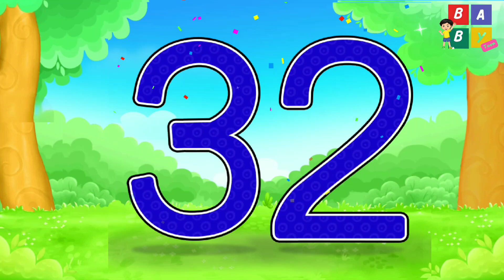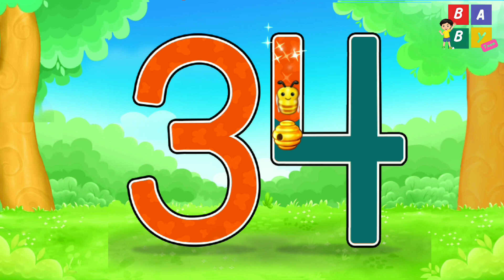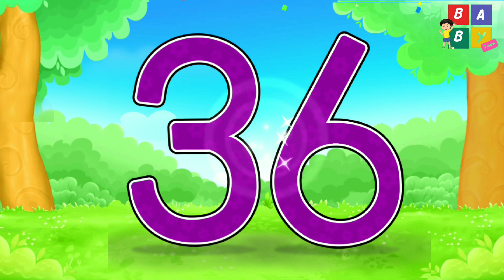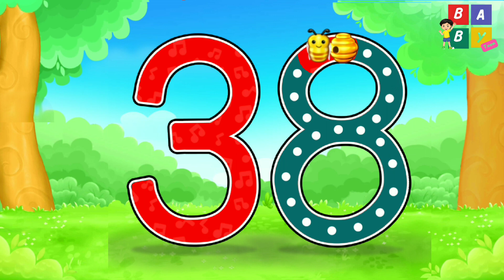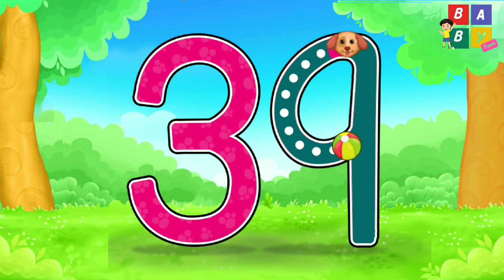31 to 40 | Learn Number | Trace 31 to 40 | Draw 31 to 40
31 to 40 | Learn Number | Trace 31 to 40 | Draw 31 to 40
 Lets Learn Numbers 1 2 3
Learn 31 to 40  number
preschool  1 to 10
Number 41 to 50
toddlers
learning
preschool
 best learning videos for toddlers preschool learning video toddler
fun learning toddler
 learning video word
 kids learning video
 speech for toddlers
123 123go
countingnumbers123 go!
shorts